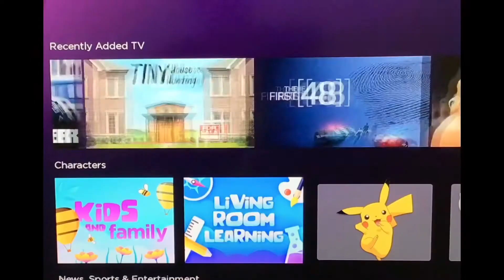“Rok With U”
A song parody of “Rock With You”, written by Rod Temperton